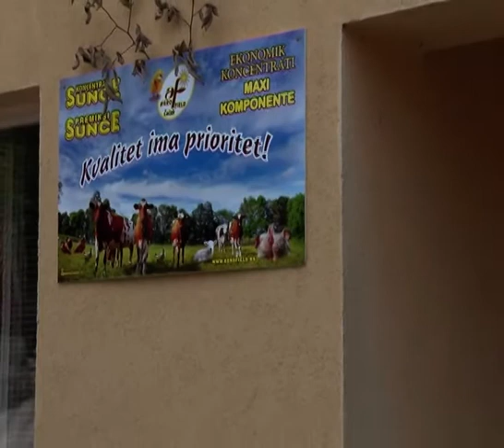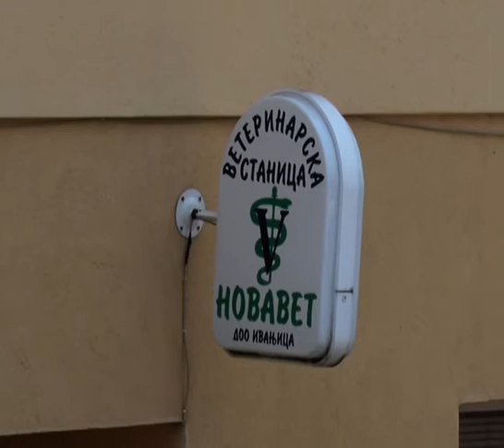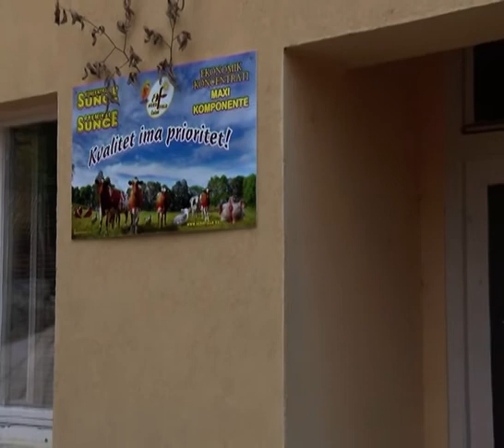Vakcinacija protiv nodularnog dermatitisa